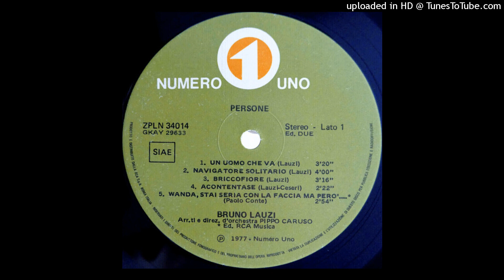Bruno Lauzi - Briccofiore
Dall'album  "Persone"  del   1977